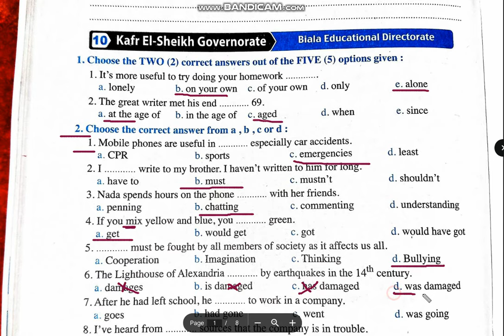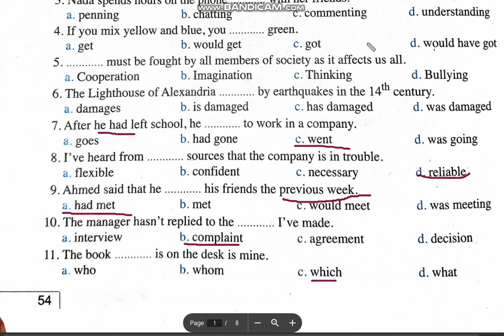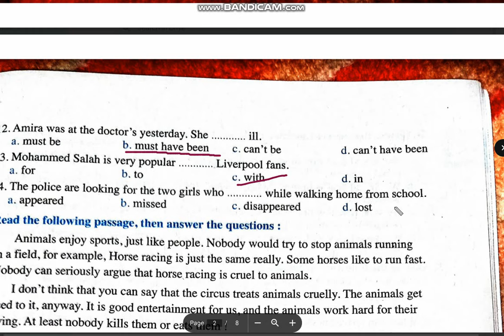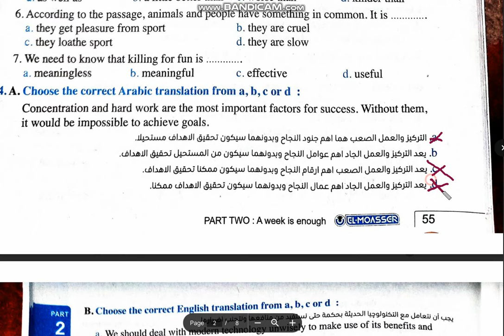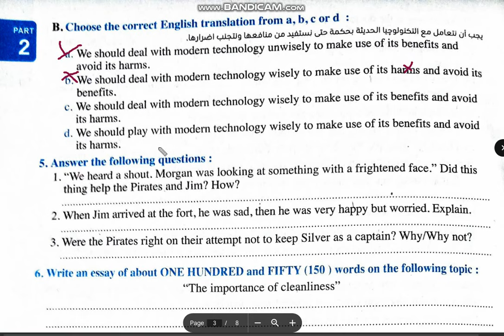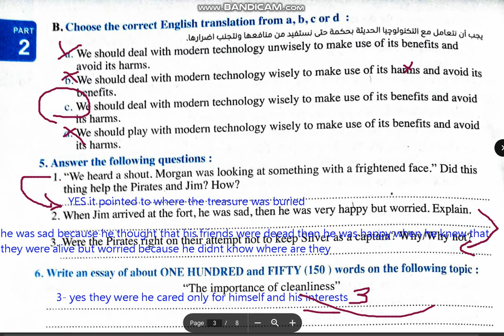حل ملحق المعاصر الصف الأول الثانوي 2024 ترم ثاني / الامتحان 10